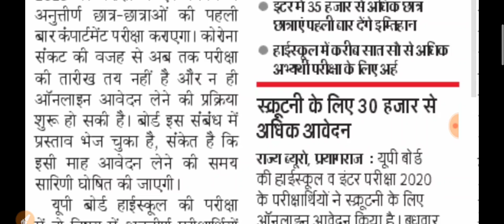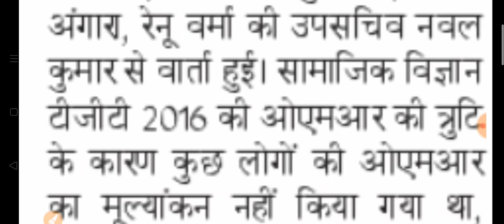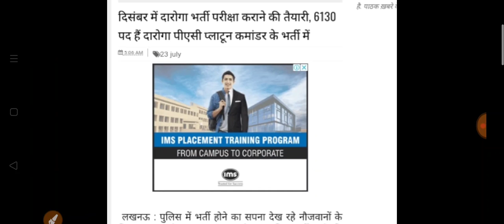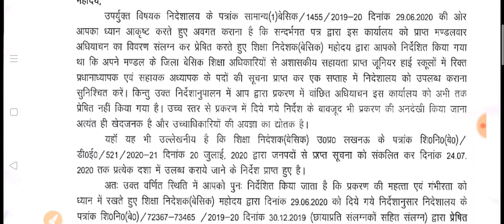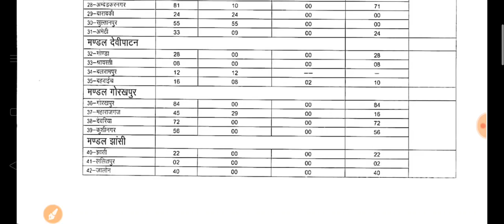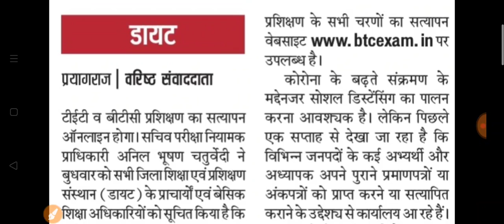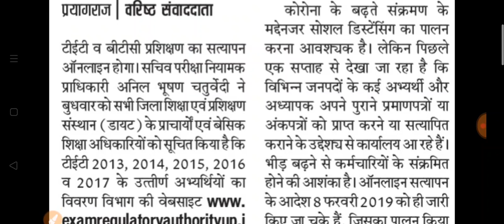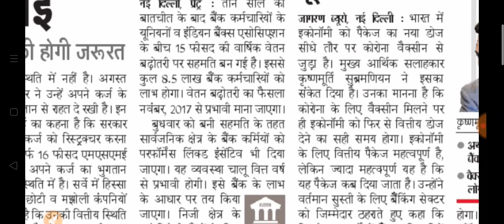अगस्त में जारी हो सकता है TGT PGT इंटरव्यू कार्यक्रम । असिस्टेंट प्रोफेसर, जूनियर एडेड भर्ती 23 July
Hey Friends,

🔷Benefits🔷

1 Month Membership only on ₹99
6 Months Membership only on ₹399
1 Year Membership only on ₹599

Pay with us by Following Modes👇👇

UPI- bkumarusis@okicici
Credit Card / Debit Card / Net Banking / NEFT/ RTGS/ IMPS Or Bank Account Transfer

Note- Payment Proof Screenshot is must to Provide Service.

Assistant professor Bharti 2020 update, junior added high school Bharti 2020 latest news, PGT Biology 2016 Court update, TGT PGT interview 2016, Lucknow University exam pattern 2020, Corona update, added madhyamik transfer 2020, Bank employee salaries increment, UP Board compartment form 2020, BTC marksheet verification, UPTET marksheet verification,